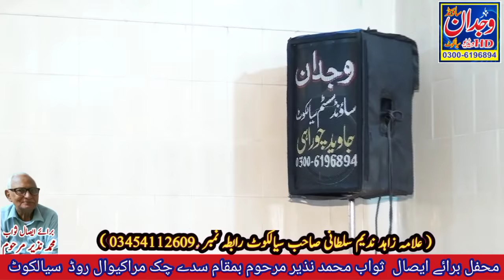Baap Di Shan // Baap ki Wafat 2021 // Allama Zahid Nadeem sultani //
👇👇  ماں باپ کی شان میں ویڈیو دیکھنے کے لیے  یوٹیوب چینل کو سکسریب ضرور کریں 👇👇
Title =  Baap Di Shan 2021
Voice = Allama Zahid Nadeem sultani